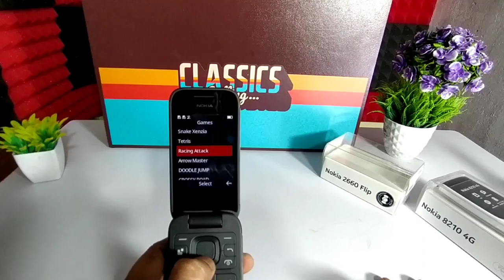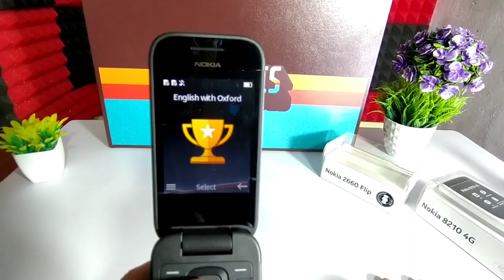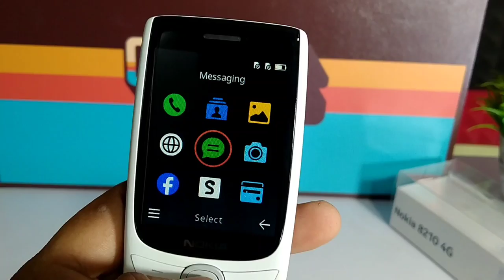Nokia Sent me Mystery Box ! What inside ? Keypad 4G Mobile Nokia 2660 Flip & Nokia 8210 Unboxing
Nokia Sent me Mystery Box ! What inside ? Keypad 4G Mobile Nokia 2660 Flip & Nokia 8210 Unboxing | Atul Tech Bazaar

Purchase Nokia 2660 Flip 4G

Realme UI 4.0 Hands on Full Review | Realme GT 2 Pro Android 13 Realme UI 4.0 Update

00:00 Video Intro
00:31 Video Topic About
01:47 Nokia Mystery Box Unboxing
02:48 Nokia 2660 Flip 4G Unboxing
06:16 Nokia 8210 Unboxing
08:40 My Opinion
Bye Bye 😍

Nokia keypad mobile
Nokia keypad 4g mobile
Nokia 2600 Flip 4G Unboxing
Nokia 8210 Unboxing
keypad 4g mobile
mobile under 5000
keypad colour mobile
Nokia gift box
Nokia mystery box
mystory Box
4g mobile